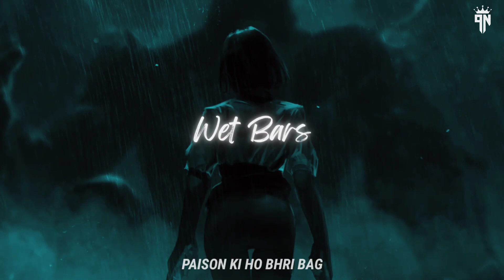WET BARS | MAX - T | WHITESHINE | MUSTAQIL EP (OFFICIAL VIDEO)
WET BARS 🔥

MUSTAQIL TRACK 3

THIS IS MY 3RD SOLO PROJECT
HOPE U ALL LIKE MY WORK , LOVE MY SONGS , UNDERSTAND MY FEELINGS AND EMOTIONS . MUSTAQIL EP CONTAIN 4 TRACKS AND ALL ARE LOOP MATERIAL HOPE U ALL LOVE I DON'T ASK FOR ANY KIND OF SUPPORT I NEVER DO IT FOR FAME AND MONEY SINCE I STARTED MUSIC I DON'T EARN A SINGLE RUPEE FROM MY WORK I AM JUST TRYING TO POLLISH MY WORK WORKING ON MY LYRICS I SPIT EMOTIONS IN MY SONGS AND MY LOVE ..🖋️❤️

STREAMING ON:

AMAZON MUSIC:
YT MUSIC:
JIO SAVAN:
I TUNES:

CREDITS:

Written and performed by - Max -T
Music produced by- reiobeats
Mixed by: white shine
Mastered by: Max - t